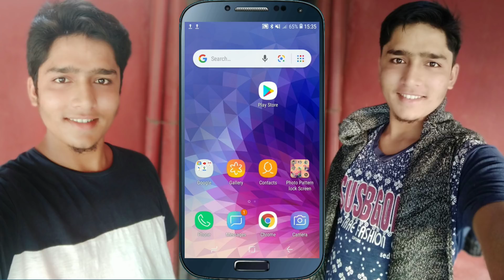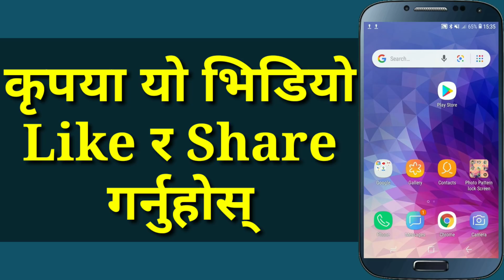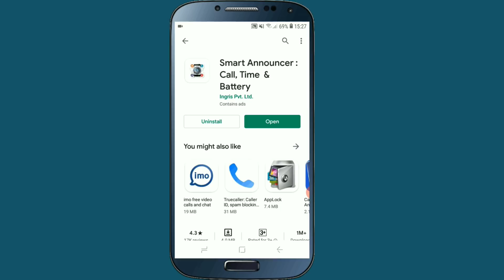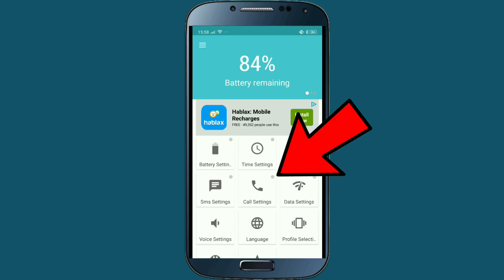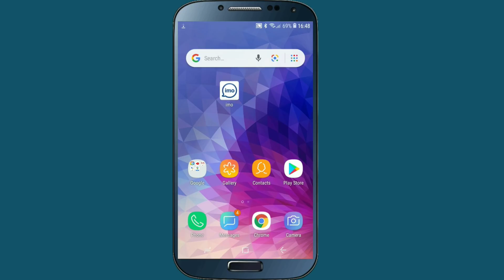अब Mobile ले आफै भन्छ कसको Phone आउदै छ | Caller Name Announcer App For Calls & Facebook Messages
अब Mobile ले आफै भन्छ कसको Phone आउदै छ | Caller Name Announcer App For Calls & Facebook Messages , In Nepali By UvAdvice

In this video i am going to show you , Best Smart Android App for your mobile , if you install this Most Popular Apps in your android mobile , then you can easily set , caller name announcer for call and facebook messages , so if all of you are interested to know about this then please watch this video end till.

About : Uv Advice is a YouTube Channel , Here you will find mobile & Computer technology tips and tricks and tutorials in Nepali language , we post everday New technical video